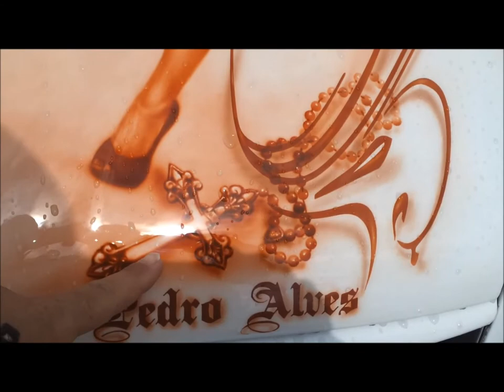pedro alves bora tema hot rodes merica